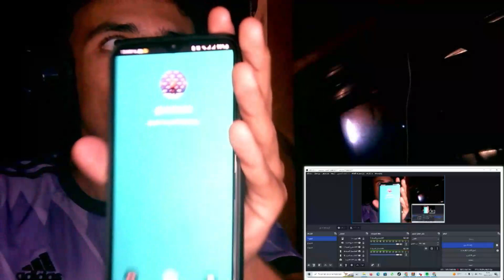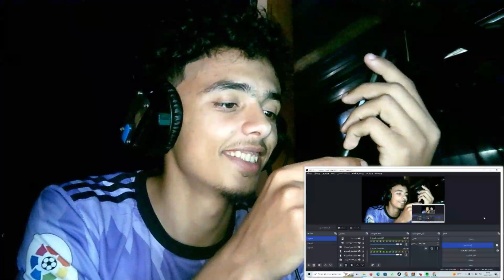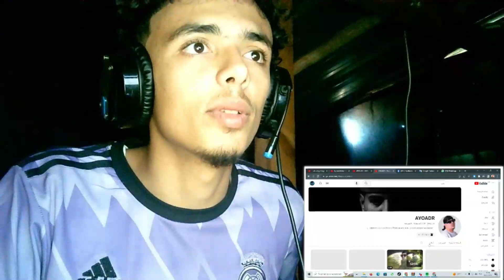AYOADR - 24/09 (Prod. by issmobeatz ) Reaction